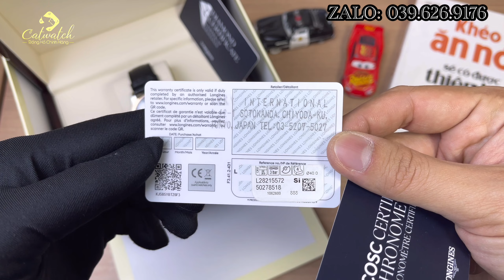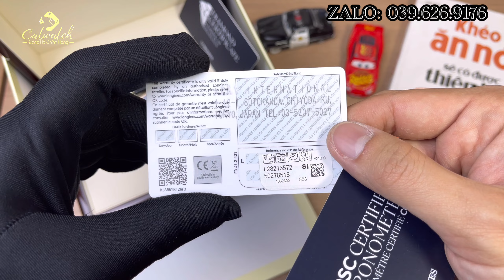[Khoảnh khắc cuối năm 29 Tết] LONGINES RECORD DIAMOND 18K BEZEL L2.821.5.57.2 | ZALO: 0396.269.176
❤️Chúc ae một ngày làm việc hiệu quả.
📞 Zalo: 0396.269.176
🤝Tư Vấn-Mua Bán- Trao Đổi-Đồng Hồ Thuỵ Sỹ Chính Hãng🤝
🏫 Catwatch Authentic - 10A9 khu 918, Phúc Đồng, Long Biên, Hà Nội.
💯Nhấp Đăng ký kênh mình để theo dõi những thông tin bổ ích và review những sản phẩm đồng hồ chính hãng một cách thực tế nhất, Cùng nhiều ưu đãi khi mua sản phẩm của Catwatch Authenic ae nhé!
🤝Cam kết tất cả các sản phẩm đều chính hãng🤝